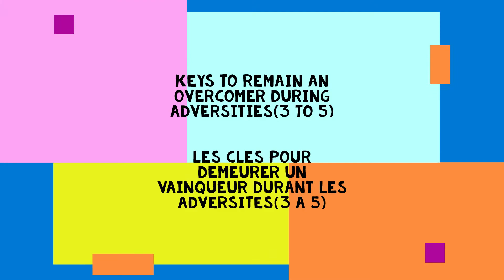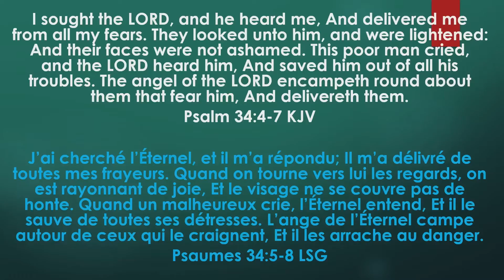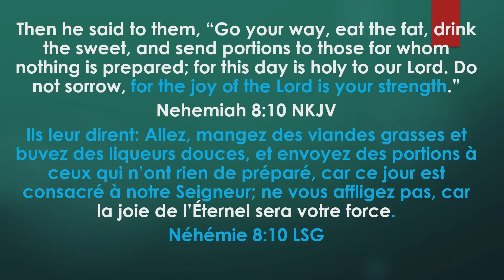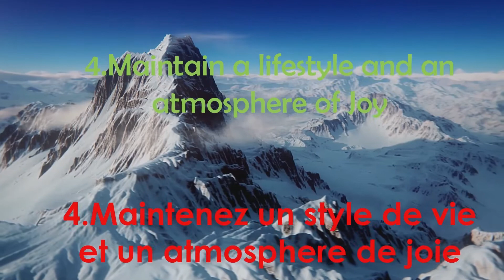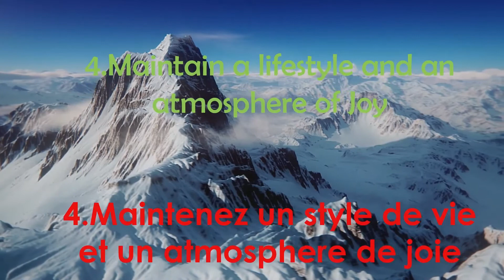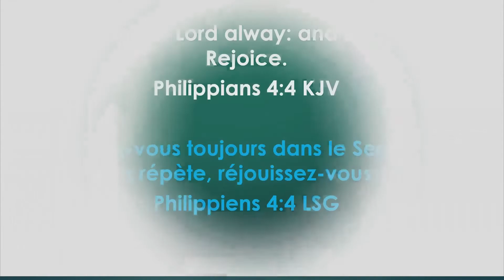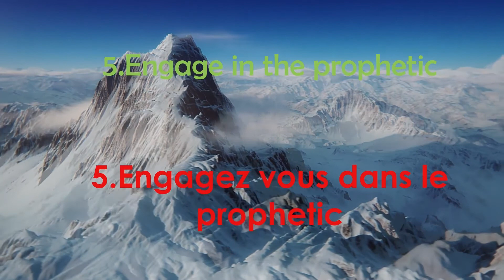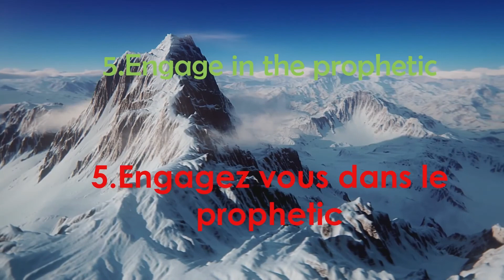Apostle Joshua Selman: KEYS TO SURVIVE DURING ADVERSITIES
This video is an excerpt from the sermon title 5 KEYS YOU MUST ENGAGE WHEN STORMS ARISE IN YOUR LIFE by the man of God apostle joshua Selman...available on youtube
this video is translated into French to allow you to listen to the word of God for free and to be edified .